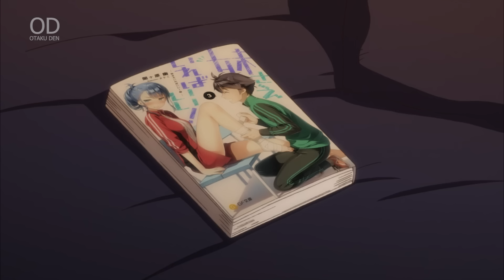Top 10 Romance Anime Where Girl Rejects Boy And Regrets It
Not every anime main character is lucky when finding love. Here are 10 romance anime where the girl rejects the boy and regrets it.

Thumbnail: National Husband Bring Home

00:00 Intro
00:21 Number 10
01:40 Number 09
02:43 Number 08
03:48 Number 07
04:53 Number 06
05:48 Number 05
07:00 Number 04
08:05 Number 03
09:00 Number 02
09:55 Number 01